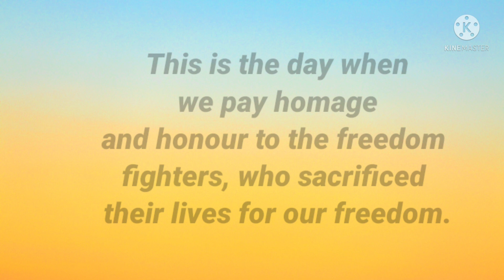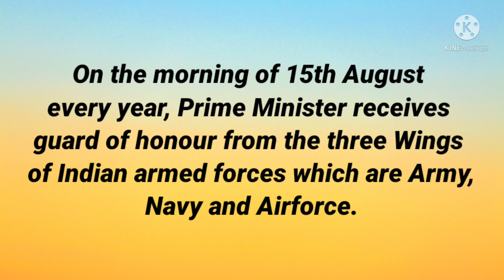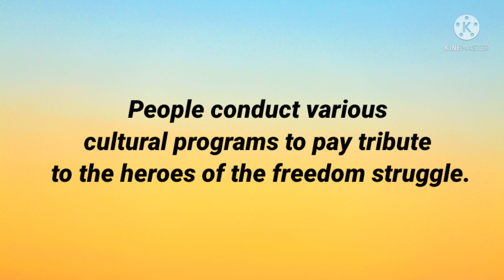Independence Day Speech in English|August 15 Speech in English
August 15 speech
 August 15 speech in English
 Filza fantasy world
 few lines on Independence Day
 10 lines on Independence Day
 English speech on Independence Day
 independence day English speech
 poem on Independence Day